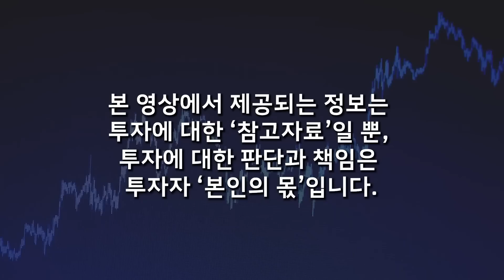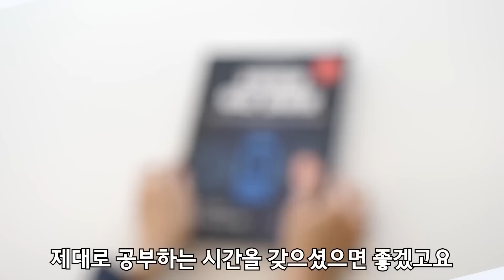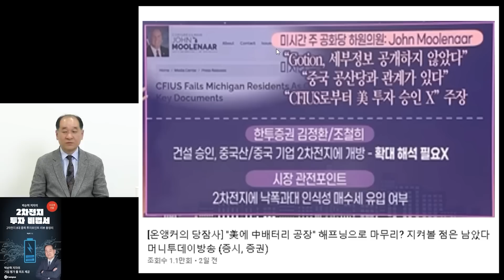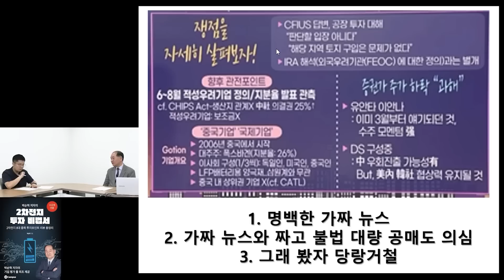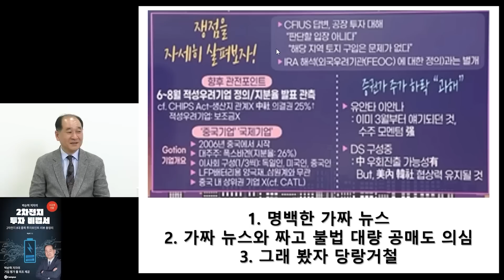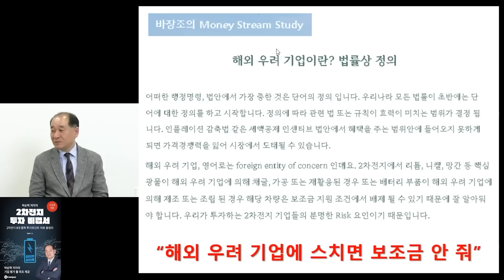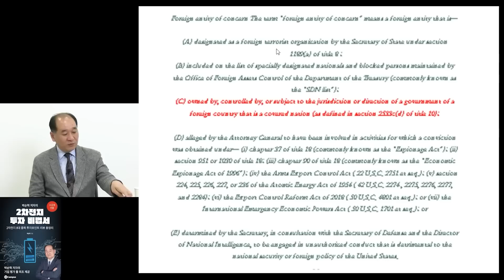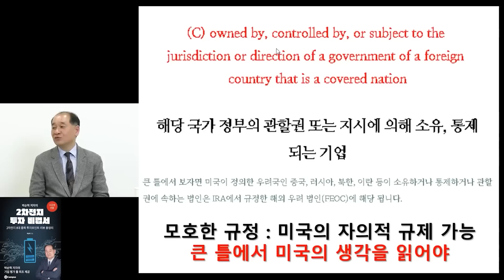1,000조 천문학적 수주잔고 달성! 올해 이어 내년도 질주합니다. 한눈 팔지 말고 '이 주식' 사 모으세요 (박순혁 작가 / 통합본1)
* 6월 마지막 신청을 끝으로 판매가 완전 종료됩니다.
* 특별 제작된 교안 수량 소진 시, 조기마감될 수 있습니다.

안녕하세요 웅달책방 애청자 여러분, 박순혁 작가입니다. 2차전지 투자자이신 여러분들만을 위하여 제가 알고 있는 모든 것을 쏟아 내어 준비한 [2차전지 투자바이블] 강의를 들어보시고 투자에 큰 도움을 받았다라는 인사들이 들려오고 있네요. 참으로 뿌듯하고, 그만큼 앞으로 더 자세히 알려드려야겠다는 책임감이 듭니다.

변하지 않는 2차전지 투자 뷰 포인트와 함께 시기적인 내용도 함께 담긴 [2차전지 투자바이블]은 이번달을 끝으로 모집을 진행하고 완전 종료됩니다. 여러분들 실 투자에 진짜로 도움을 드리고 싶어 열심히 준비해 후회없는 강의로 만들었으니, 더욱 많은 분들에게 전달되기를 바랍니다.